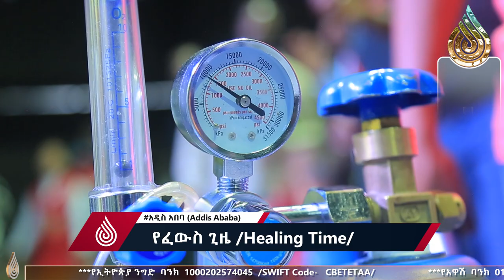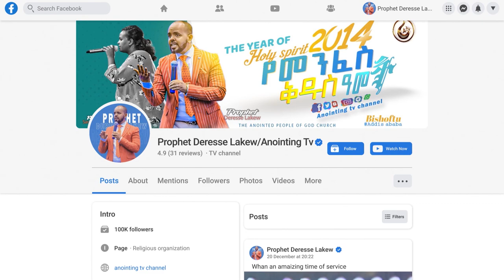እጅግ በጣም ልብን የሚነካ…ሚሊየነሩ ነጋዴ...Addis Ababa//አዲስ አበባ //ቁ.2// አጥቢያ